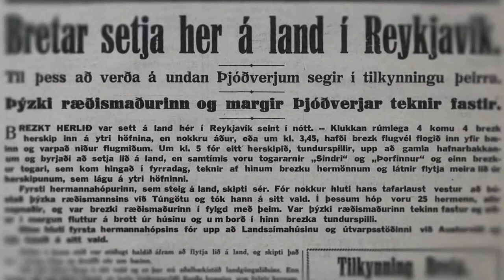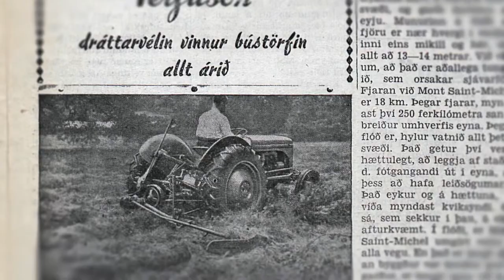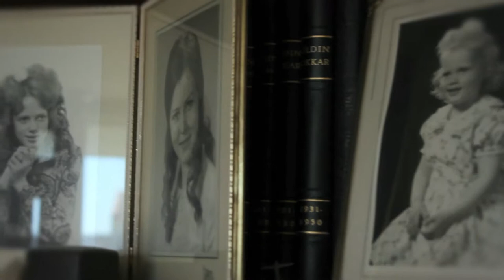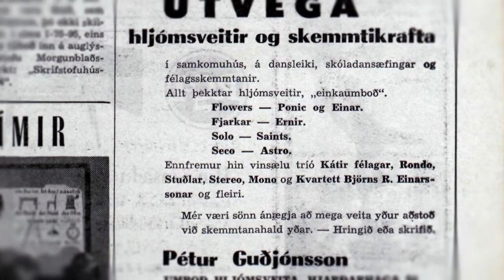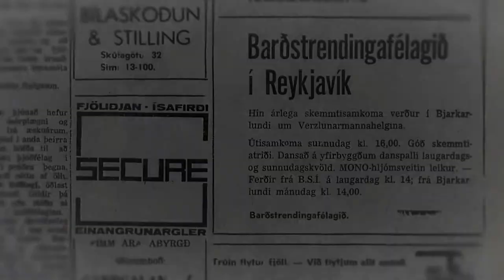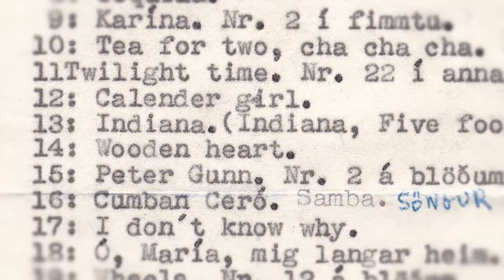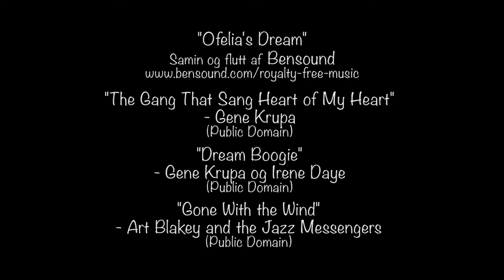Hreiðar Ó. Guðjónsson - trommarinn frá Stóra - Hofi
Mynd eftir Jakob T. Arnarsson

Trommarinn frá Stóra-Hofi
Hreiðar Ó. Guðjónsson fæddist og ólst upp að Stóra-Hofi í Gnúpverjahreppi á tímum fátæktar og kreppu. Allt breyttist með komu hersins og segir Hreiðar okkur frá bernskuárum sínu, námi og starfi. Tónlistarlífið á Íslandi virðist hafa tekið stakkaskiptum með komu hersins og hreyfst Hreiðar með þeirri bylgjunni. Segir hann frá því sem kom honum og fjölskyldu hans í gegnum hörðu árin, tónlistin